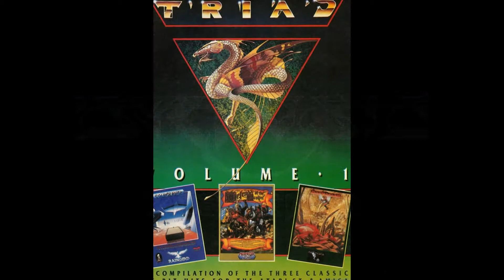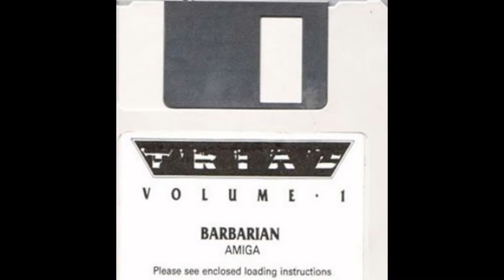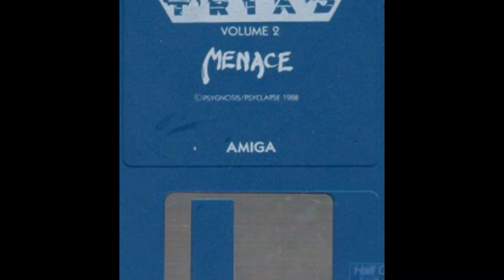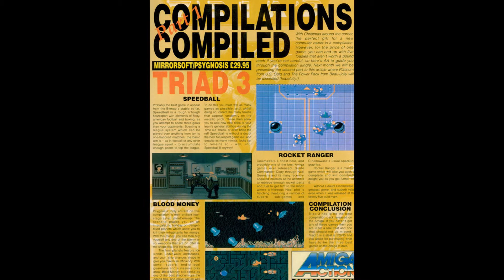triad volume 1-3 compilations for Amiga (slideshow)